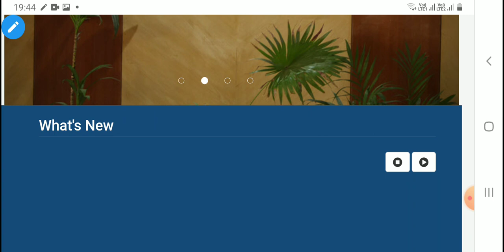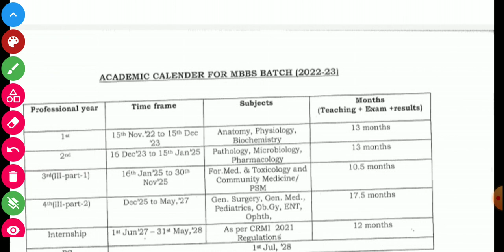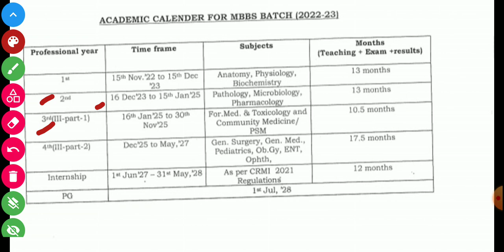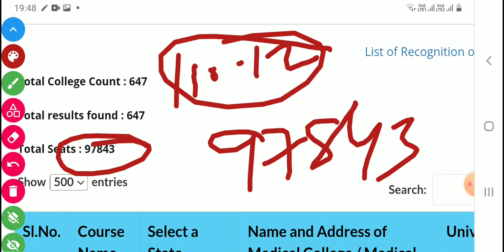Bad News 😭 NMC Official Notice | NEET 2022 Counselling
NMC Offical Bad Notice 😭 NEET 2022 Counselling
NMC Official Bad News 😭 Cutoff Impacted Updates | NEET 2022 Latest News
Urgent MCC Notice NEET 2022 Counselling
NEET (117-550) Rank पर कौन सा Medical College मिलेगा |  2022 Cut off State wise Analysis
NEET 2022 Cut off State wise |सिर्फ 147 Marks में आपका Selection | NEET 2022 Cut off State wise सबसे ज्यादा सटीक Analysis
Urgent Attention Notice NEET 2022 UG Counselling | NEET 2022 UG Official Notice | Latest News NEET
Good News : NEET UG 2022 Cutoff Low AIQ & State Quota | 25000 Rank पर Govt College |
NEET 2022 Cutoff Statewise AIQ Increased MBBS Seats |
Impact On Cutoffs When 4000+MBBS Seats Increased in NEET 2022 | Impact NEET 2021 (In Detail ),
NEET 2022 State Wise Cutoffs |NEET UG 2022 Total govt. Seats of All State |NEET UG2022 All Statewise Approved Seats | Statewise
BREAKING NEWS :NEET UG 2022 Counselling Official Date By MCC | Counselling Schedule 2022
NEET 2022 : Safe Score for Government College & Detail AIQ Cut Off 2022 Analysis
NEET 2022 Counselling Date | NEET 2022 Official Counselling Date
Good News NEET 2022 | NEET Councelling Date Announced | NEET 2022
neet 2022
neet 2022-23
neet 2022cutoff
Urgent Update for NEET 2022
NEET 2022 MBBS BDS latest update till date
why NEET 2022 cut off will not increase in Tamil Nadu ?
MCC New Counselling Rules From 2022 | New Implementation (this session 2022-23)
NEET 2022 UG Counselling Soon | MCC All India Quota Counselling update
कब होगी NEET2022 की Counselling ? | NTA update
NEET 2022 Results: My brother got selectedin his 3rd attempt and 2nd drop
NEET 2022 latest news Today || NEET official update by NTA ||NEET 2022 cutoff
NEET 2022 🔥 Postponement Latest Update
NEET 2022 COUNSELING DATE
NEET 2022 Counseling
NEET 2022 Counselling Date by MCC
NEET 2022 Counselling Schedule by MCC

NTA Official Notification Advanced Postponement Again
Big Update: JEE ADVANCED Revised Date Announced | JEE Advanced 2022
Postponed NEET 2022 Trending again | Request to NTA and Students |Postpone NEET 2022
NTA (NEET ) 2022 Official Notification
NEET 2022 Official Notification on Upload Cast Certificate | NTA Official Notification
NEET (NTA) 2022 Official Notification Category Rules Change |  New Formate For NEET 2022

Weightage Of Chapter In NEET 2022 | NEET 2022 Exam New Pattern | NEET 2022
NEET 2022 : GOOD NEWS For All NEET Aspirants | NEET 2022 | NEET 2022 Latest News
Will NEET 2022 Postponed ? | NEET 2022 Latest Update
NEET 2022 Paper Pattern | Target NEET 2022
NEET 2022 LATEST UPDATE ON  APPLICATION FORM & EXAM DATE |  NEET 2022 LATEST UPDATE
NEET UG 2022 Registration When ? NTA Says | NEET 2022 Exam Date ,Latest Update
 Latest Update By NTA
NEET UG 2022 Application Form, Registration Date,Exam Date Information | Paper Difficulty